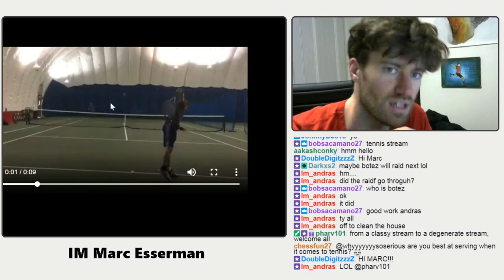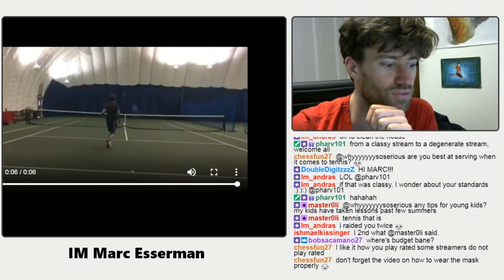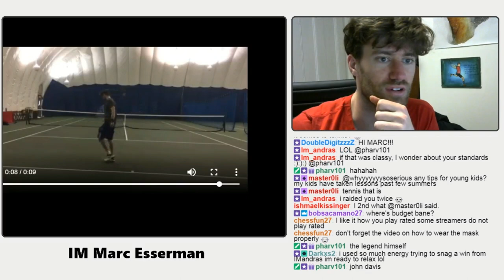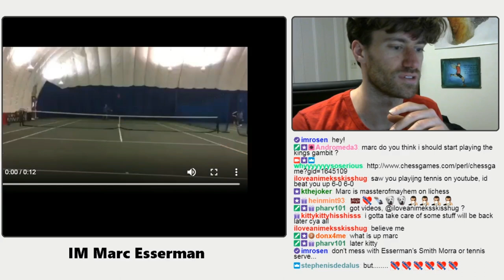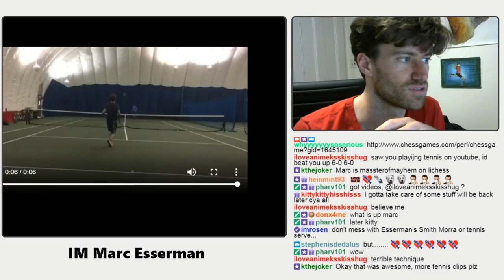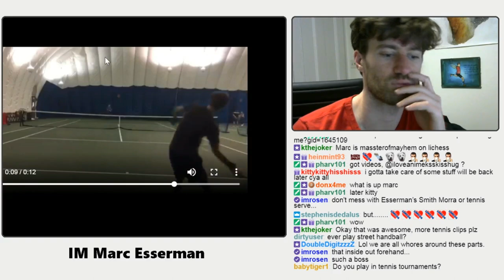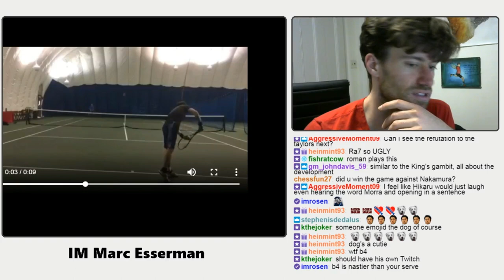Morra Serve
Some highlights of a live Morra gambit lecture